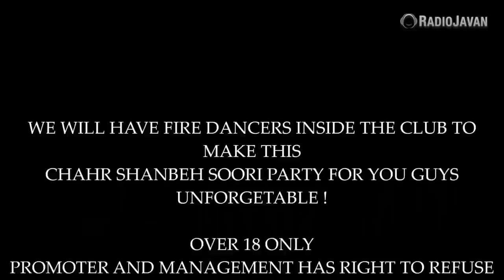BooMBooM Party2 | 4shanbe Soori | Tue 19th March @Club Fussion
Persian Unique nights /Unique Photography / Radio Javan /Club Fussion
After last years Boom Boom Party we decied to bring you Version 2 of it .
Chahar shanbeh soori party in Manchester.